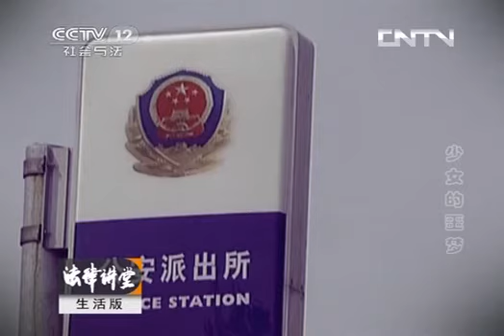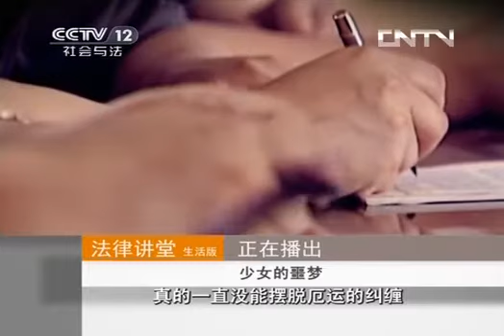法律讲堂 《法律讲堂（生活版）》 20131118 少女的噩梦